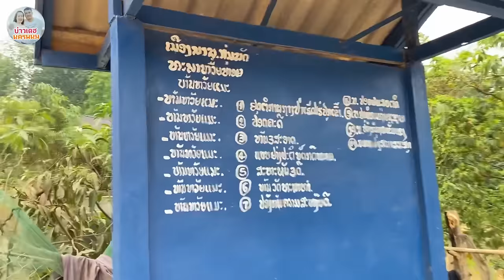สาวลาว อาบน้ำลำธาร กลางภูเขา เที่ยวลาวเหนือ วิถีลาว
สาวลาว สาวลาวอาบน้ำ บนกลางภูเขา เที่ยวลาวเหนือ วิถีชนบทลาว เผ่ากำมุ ลาวเทิง เมืองนาน แขวงหลวงพระบาง บ่าวเดชนครพนม พาเลาะพาเที่ยว สปป.ลาว